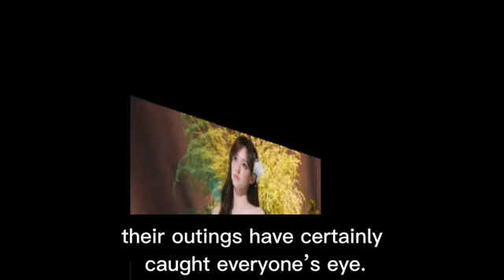BREAKING NEWS: Xu Kai and Cheng Xiao Confirm Their Relationship at a Beijing Event!